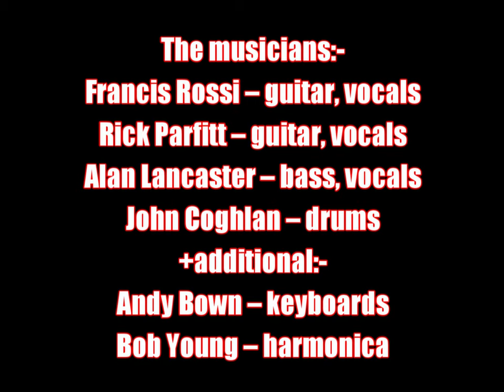Status Quo:-'Living On An Island'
From the album:-'Whatever You Want' (October 12th 1979). A one-minute less longer version of this track was released as a single on November 16th. It reached No.16 in the British charts.